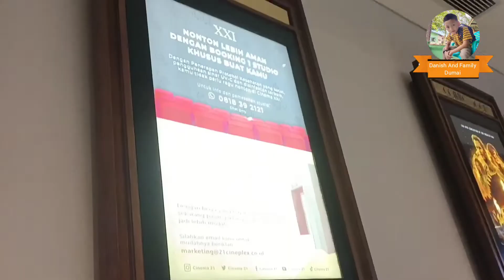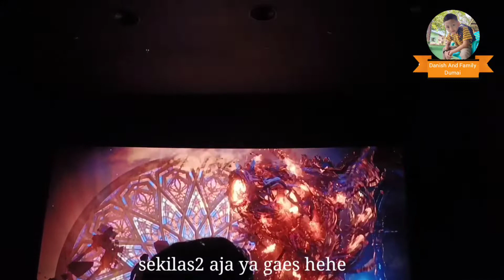Nonton Doctor Strange diBioskop ❗ citimall dumai XXI